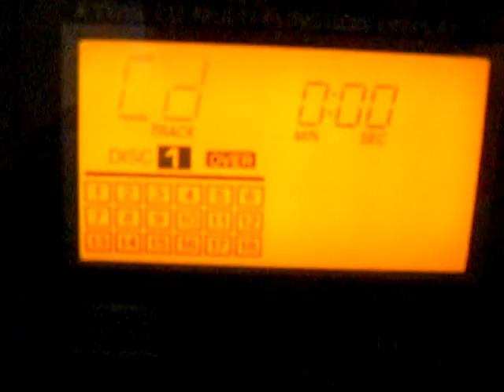SHARP WQ-CD83(BK)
Работа СД